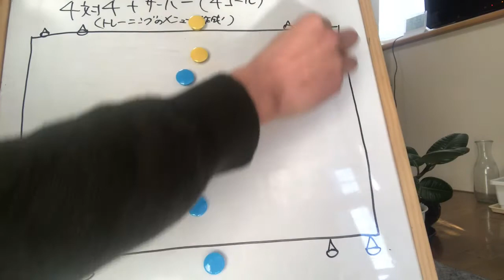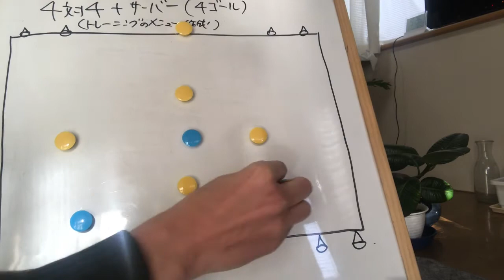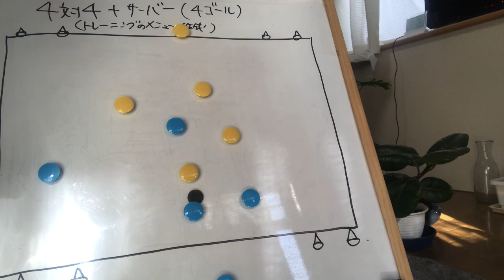【トレーニングメニューの作成(4対4+S)】サッカートレーニング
【トレーニングメニューの作成（4対4+S）】トレーニング計画
今回はトレーニングメニューの作成を説明します。

下記のトレーニング解説です。

○概要
トレーニング作成にあって常にゲームを想定して
ゲームで起こる場面やプレーを抜き出す必要があります。
どの種類を元にトレーニングを作成するのかを考えて
テーマを追求できるようにテーマに即した状況が出てくるように
工夫が必要となります。
選手がテーマの目的を達成しようとプレーすることで
テーマに対する理解が深まり必要な要素が身につきます。

○トレーニング概要
4対4+サーバーのトレーニングです。
ゴールの設定はコーンとなります。

●展開1
・コーンをドリブル通過で特点
・相手のサーバーはゴールを守れない→守れる

●展開2
・コーンをスルーパスで通過すれば得点
・相手のサーバーはゴールを守れる
・味方のサーバーとの入れ替わりあり

以上

カテゴリ　スポーツ